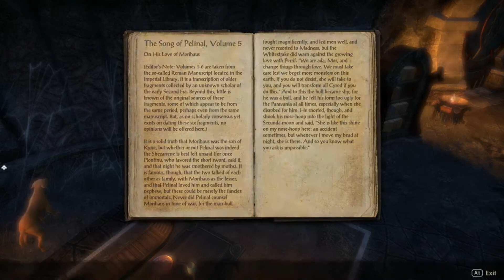ESO Standard Edition Walkthrough Part 26 - Tusenend & Bal Ur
In this episode, we continue searching for the Stones of Cold Fire. Our journey leads us to the caves of Tusenand and Bal Ur.

Quests in this episode:
At Any Cost